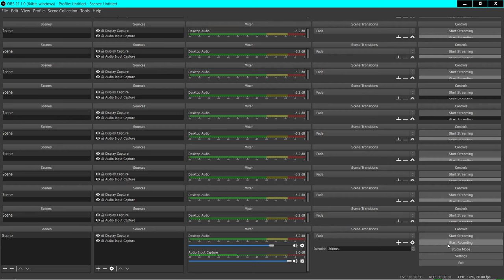Growl_1 CCA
Creative Commons / Attribute author licence